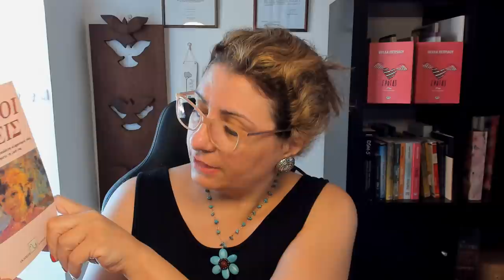"Είμαι 35 και οι γονείς μου είναι πολύ τοξικοί...Γιατί το έπαθα αυτό και θα είμαι ποτέ ευτυχισμένη;"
Μια γυναίκα 35 χρονών περιγράφει γλαφυρά τους τοξικούς της γονείς εν δράση... Διερωτάται για ποιο λόγο της έτυχε να γεννηθεί και να μεγαλώσει σε αυτή την οικογένεια και αν θα μπορέσει ποτέ να έχει μια υγιή και ευτυχισμένη ζωή...